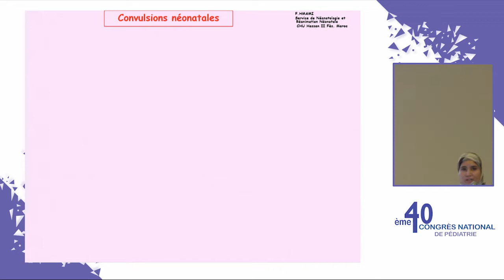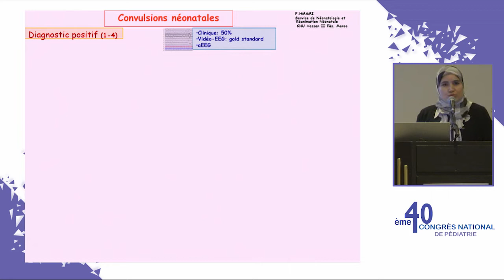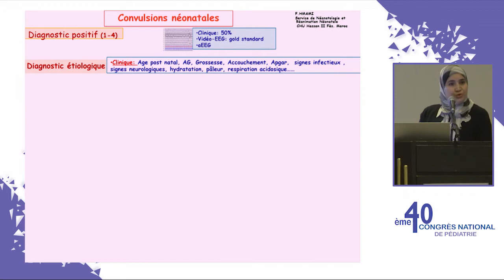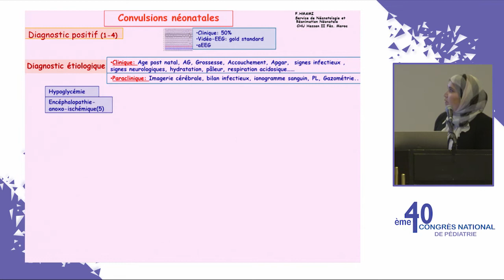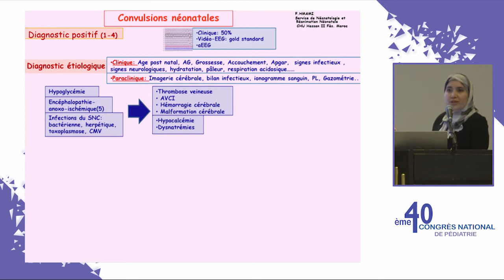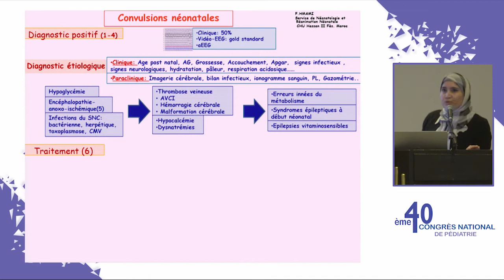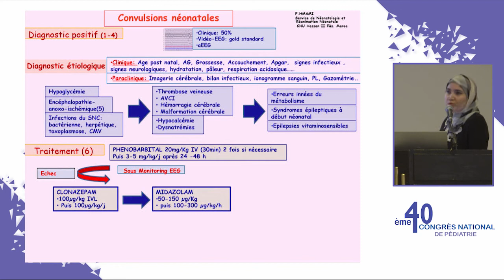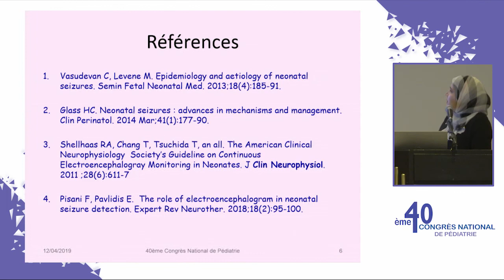1 PR H FOUZIA 1